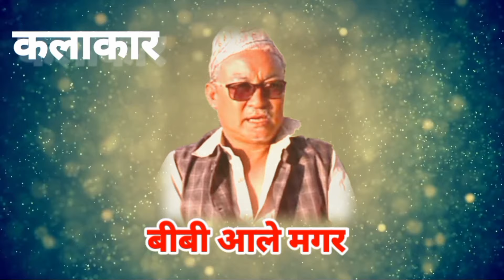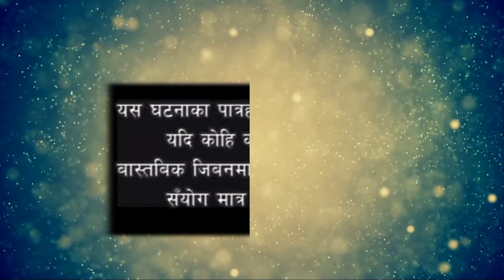बुढिलाई कुटेर बुढाले गाँउकै केटिसँग यस्तो हर्कत गरेपछी आमाबाउनै बेहोस#Darpansamajko|Epi:8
Nepali serial
Darpan samajko
Episode:8
Writer/director -Hari udasi
Camera/Edit-Sabita Bhattarai
@profiletvnewsmedia7105 provide you
latest news
latest interview in nepali
crime news
educational news
entertained new
political news
international news
national news
geographic news